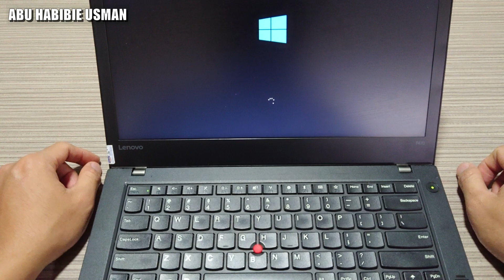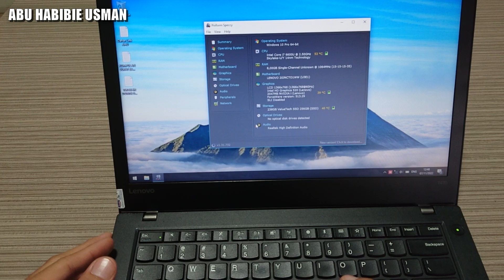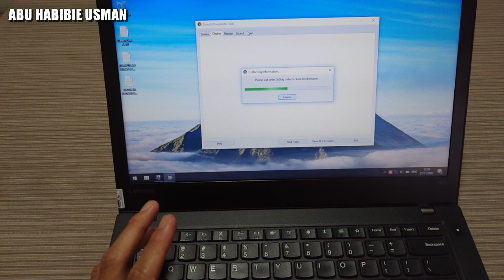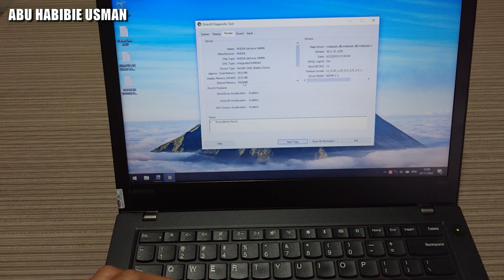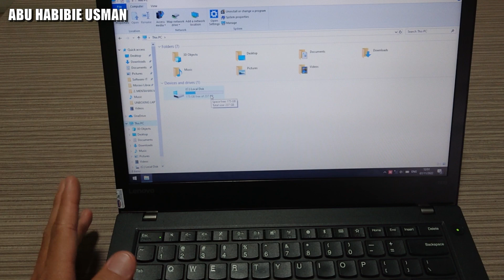LAPTOP LENOVO THINKPAD T470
Pada video kali ini saya akan REVIEW LAPTOP LENOVO THINKPAD T470 , monggo di simak video nya.

 REVIEW LAPTOP LENOVO THINKPAD T470  yang saya order spesifikasinya prosesor Intel Core i7 6600U @ 2.50GHz, RAM 8GB, SSD 256GB, Intel HD Graphics 520, Nvidia 940MX 2GB.

Jika teman-teman tertarik dengan  REVIEW LAPTOP LENOVO THINKPAD T470  bisa di order di toko langganan ane di sini

3. Surat Pilihan, Dzikir & Shalawat
7. Juz Amma Metode Ummi Anak-Anak